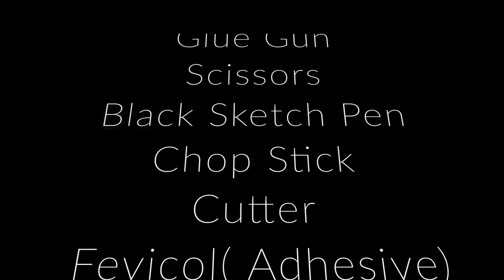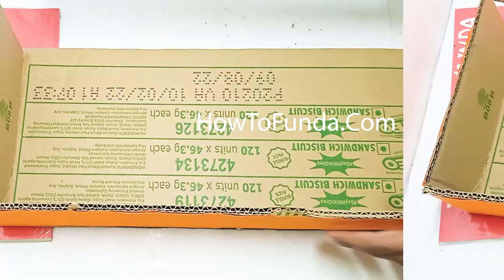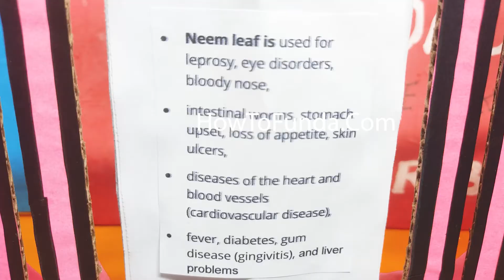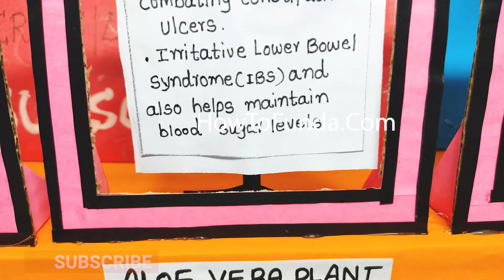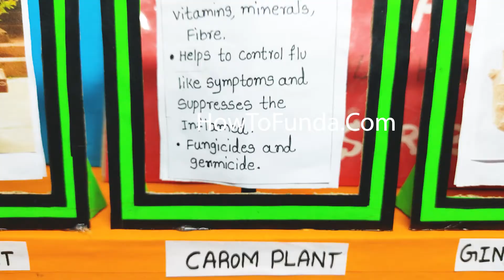medicine plant name and uses working model making - diy | howtofunda @craftpiller plant project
medicine plant name and uses model making - diy | howtofunda  @craftpiller

In this video, learn how to make a DIY Medicinal Plants Working Model using cardboard, color paper, and a rotating base. Each plant has a picture on one side and its uses, benefits, and details on the back.

This is a creative way to educate about Ayurvedic and herbal plants like Tulsi, Neem, Aloe Vera, and more. Ideal for science fairs, exhibitions, and biology TLM projects.

Materials Used :
Color Papers